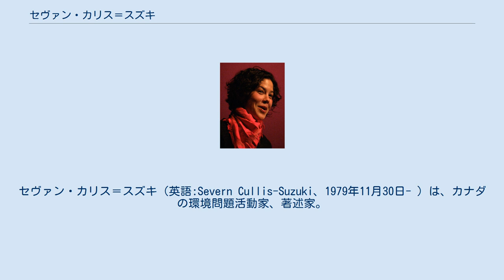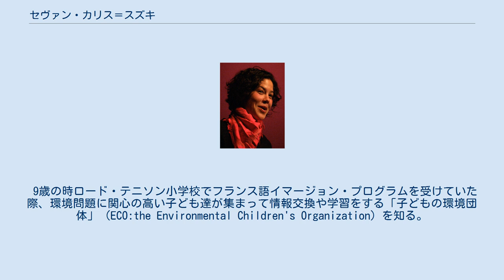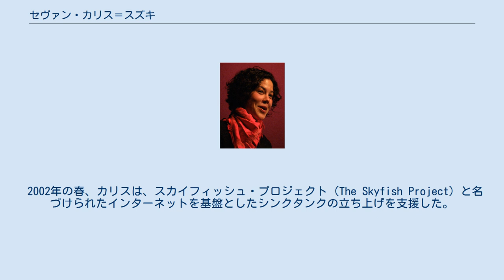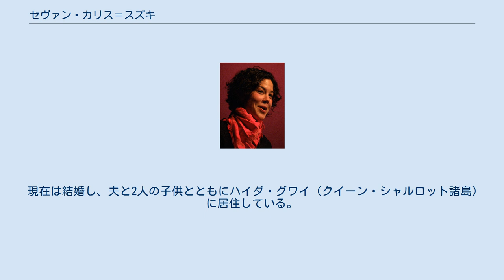セヴァン・カリス＝スズキ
セヴァン・カリス＝スズキ（英語:Severn Cullis-Suzuki、1979年11月30日- ）は、カナダの環境問題活動家、著述家。
 父親は日系カナダ人で母親がカナダ人。
 現代文学で博士号を取得したタラ・エリザベス・スズキと、著名なカナダの遺伝学者で環境問題活動家のデヴィッド・スズキ（生物学で博士号取得、日系カナダ人3世）の娘としてブリティッシュコロンビア州バンクーバーに生まれる。
カリスは、エコロジーと進化生物学で2002年エール大学で理学士の学位を取得している。
彼女は、世界中で環境問題について講演活動を展開、聴取者に自らの価値観の転換と未来に何を残せるのか、またその上で自らの責任を全うすることを求めている。
 9歳の時ロード・テニソン小学校でフランス語イマージョン・プログラムを受けていた際、環境問題に関心の高い子ども達が集まって情報交換や学習をする「子どもの環境団体」（ECO:the Environmental Children's Organization）を知る。
 1992年、12歳でカリスは、リオデジャネイロで開催された環境サミットに際し、子どもの環境団体の代表として参加し、募金活動を行った。
その会議で、ミシェル・クイッグ、バネッサ・スッティ、そしてモーガン・ガイスラーらのメンバーと共にカリスは、子どもの視点からの環境問題についての後に有名になった講演を行い、満場の拍手喝采を博した。
その映像は後にバイラルビデオとなり、「世界を5分間沈黙させた少女」として世界中で有名になった。
1993年にはUNEPの世界の尊敬すべき500人の勲章を受けた。
また、同年ダブルデイ社が、彼女の環境問題を取り上げた『世界に伝えて』(Tell the World、ISBN 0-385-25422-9)というタイトルので、32ページほどの家族向けの本を出している。
 2002年、彼女はイェール大学を理学士を取得して卒業した。
 2002年の春、カリスは、スカイフィッシュ・プロジェクト（The Skyfish Project）と名づけられたインターネットを基盤としたシンクタンクの立ち上げを支援した。
コフィー・アナン前国際連合事務総長の諮問委員会の一員として彼女とスカイフィッシュ・プロジェクトのメンバーは、2002年8月ヨハネスブルグでの持続可能な開発に関する世界首脳会議で、「責任の認識」と呼ばれる誓約を最初のプロジェクトとして掲げた。
 スカイフィッシュ・プロジェクトは、カリスが学校生活に復帰するため2004年に解散し、カリスはヴィクトリア大学の環境科学の大学院のコースに入学した。
 カリスは「スズキのネイチャー・クエスト」と題するテレビ番組の司会進行役を勤めたことがある。
2002年にディスカバリー・チャンネルの中の子供向けチャンネルにあたるディスカバリー・キッズで放送されたテレビ番組シリーズである。
 デビットの著書『自伝』（The Autobiography、2006年）によれば、彼女はエール大学の卒業後、2年間旅行に明け暮れ、その後ヴィクトリア大学の大学院に入り、ナンシー・ターナー教授の下で伝承民族植物学（ethnobotany）を研究することになったという。
 現在は結婚し、夫と2人の子供とともにハイダ・グワイ（クイーン・シャルロット諸島）に居住している。
 2012年　再びリオデジャネイロで開催された環境サミット登場しスピーチをおこなった。